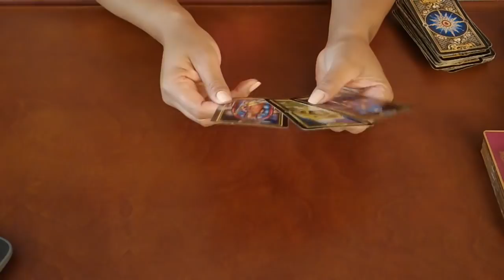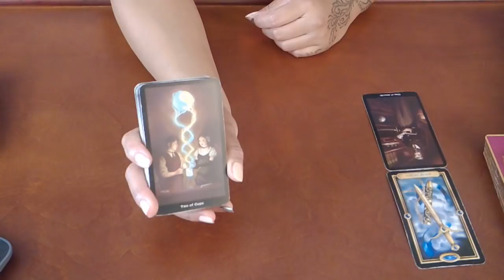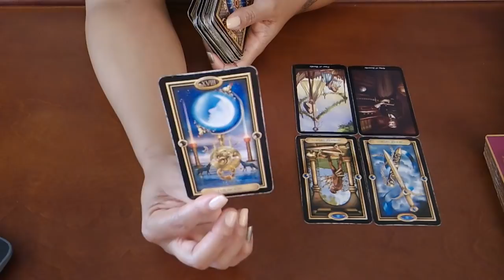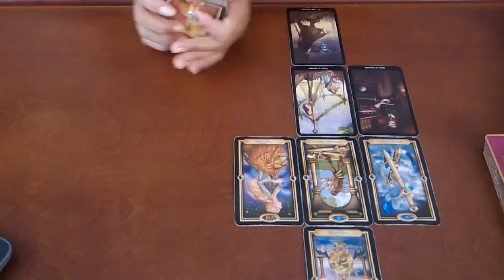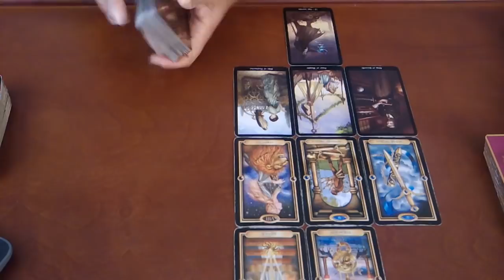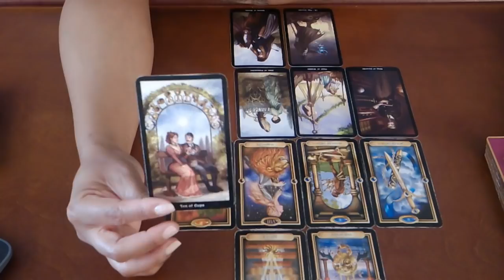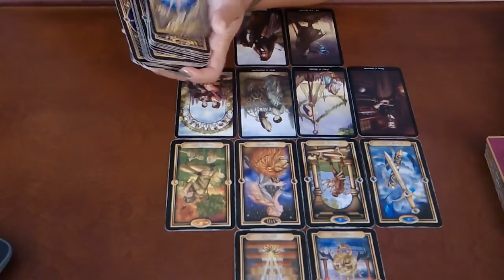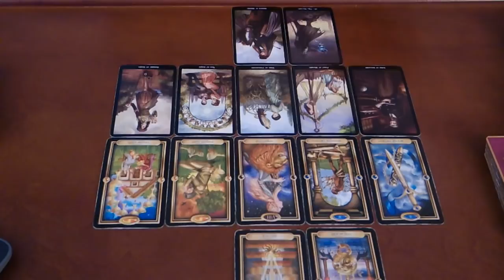LIBRA "YOU VS. THEM"~THEY CHOOSE YOU!~APRIL 1-15